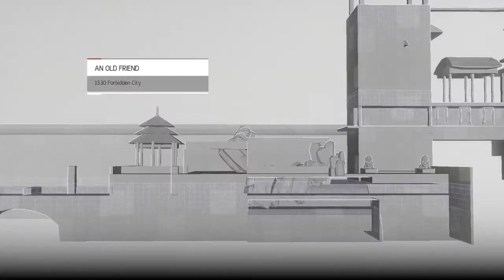Let's Play Assassin's Creed Chronicles part 18 China part 18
It was a trap! I'm shocked...

This is a blind let's play of Assassin's Creed Chronicles, a 2.5D stealth game by Climax and Ubisoft.